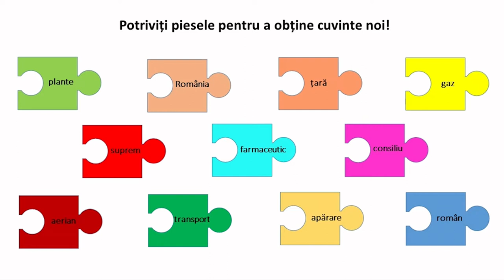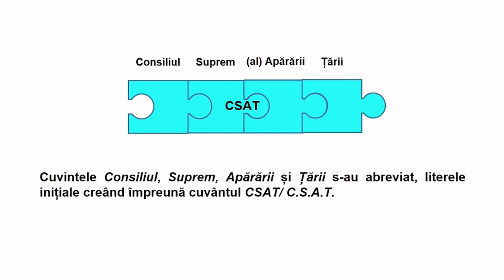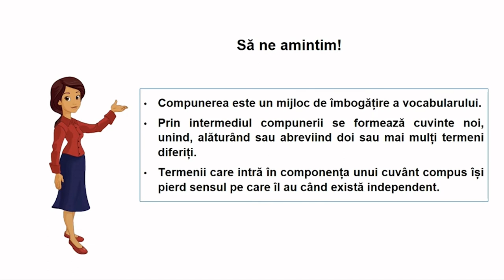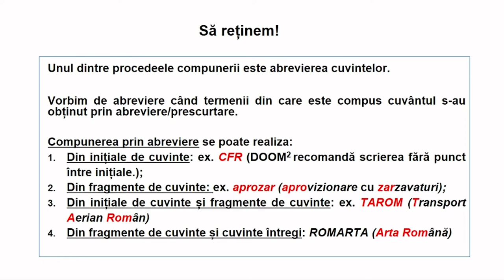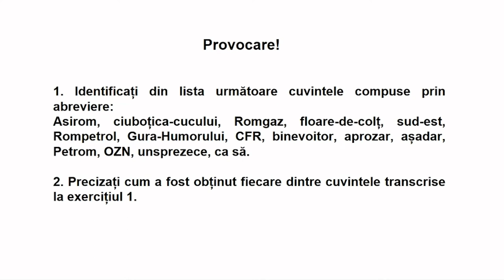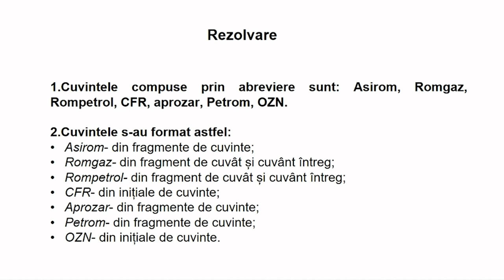Compunerea prin abreviere (III)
Resursa propusă face parte dintr-o serie dedicată mijloacelor interne de îmbogățire a vocabularului și are drept scop familiarizarea elevilor de clasa a VII-a cu compunerea prin abreviere.
Utilizarea acestei resurse în activitatea de la clasă facilitează identificarea în diverse contexte și explicarea cuvintelor formate prin acest tip de compunere, dar și scrierea corectă a cuvintelor compuse prin abreviere sau utilizarea lor în cadrul unor exerciții creative.
Fiind o resursă de tip video, aceasta poate fi folosită pentru realizarea învățării în contexte variate care țin de particularitățile de vârstă ale elevilor, profesorul putând să aleagă vizionarea acesteia în lecții desfășurate în spațiul clasei sau în mediul virtual, sincron sau asincron, în momente diferite
ale lecției și într-un scenariu didactic proiectat după nevoile fiecărei clase.